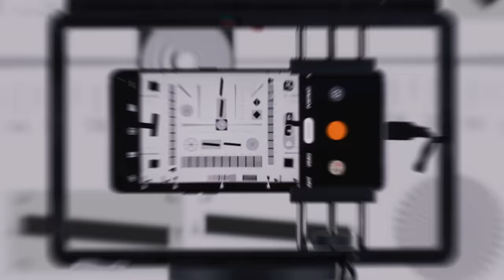OPPO Find X5 Series | Next-gen Excellence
The OPPO Find X5 Series is the epitome of next-generation excellence - passing stringent tests on durability, water-proofing, colour calibration and many more so that you can experience the best of what technology has to offer.